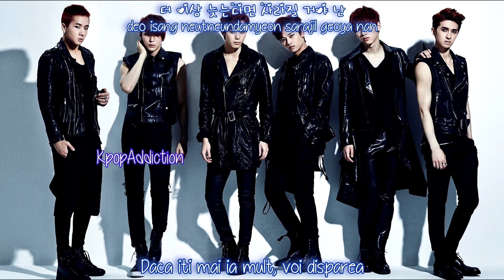VIXX ~ What U Waiting For ('Error' Mini Album) [Romanian | Han | Rom] Sub \ HD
Song: What U Waiting For
Artist: VIXX
Album: 2nd Mini Album 'ERROR'
Romanian Subtitles

Credits:
Korean: Music.daum
Romanian: Kpop Addiction